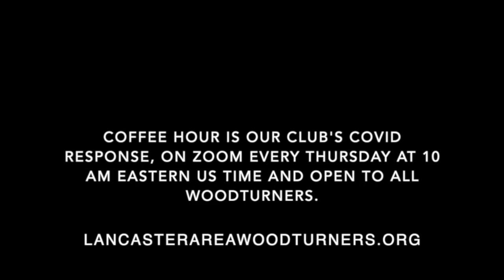Bert Delisle Wrong Gouge Safety Lesson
Bert Delisle from Edmonton AB shows a very short very scary shop video of an urn he was turning suddenly exploding. Turns out Bert was using a spindle roughing gouge on the sides of a staved container (OK), and continued with the spindle roughing gouge when he reached the crossgrain ends of the urn (not OK). Kaboom. Bert was saved by his faceshield, and a phone in his shirt pocket, which took the worst blow and got all bent out of shape.

Lancaster Area Woodturners club shares wood turning information about woodturning tools, lathes, woodturning projects, woodturning tips, wood drying, and woodturned art. The hour features member woodturning videos, woodturning photos and slideshows, woodturning projects, workshop tips and techniques, woodturning design, and woodturning problem solving. John Kelsey, moderator.